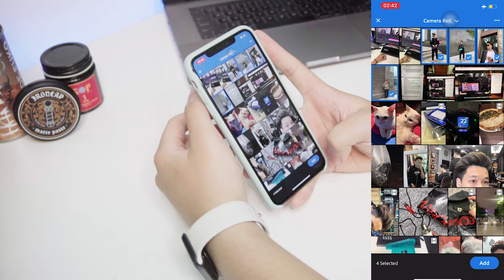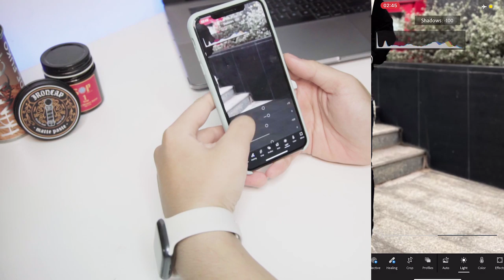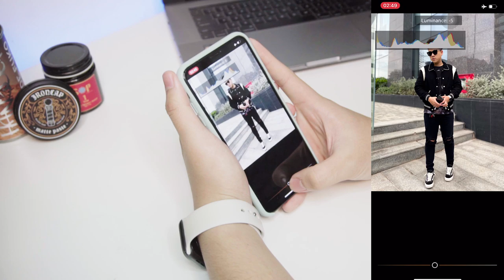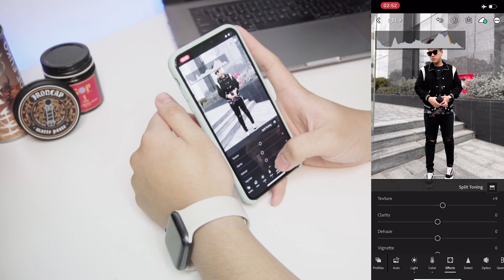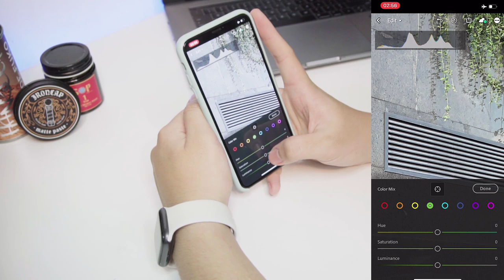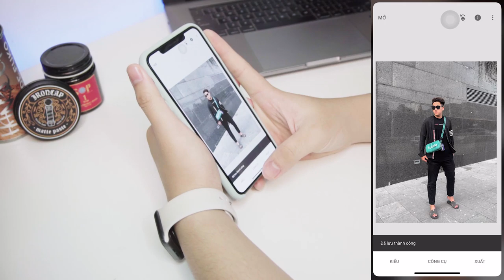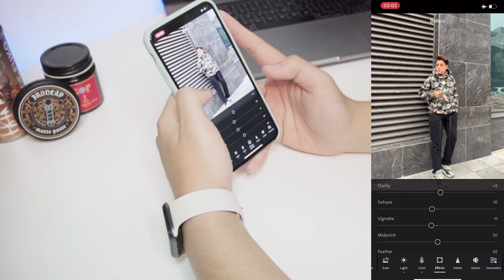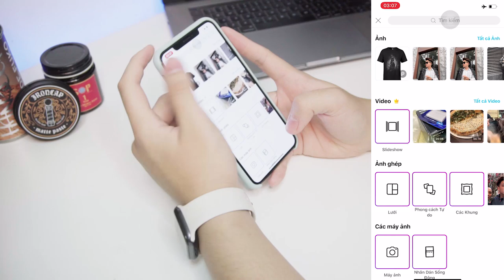Chỉnh ảnh Street Wear | Outfit | Edit Trên Điện Thoại | Đơn Giản Nhưng Cực Chất | EP.2